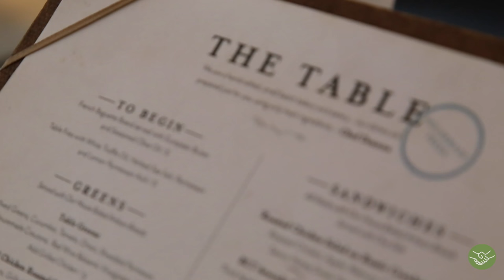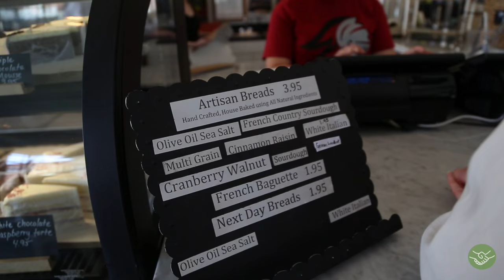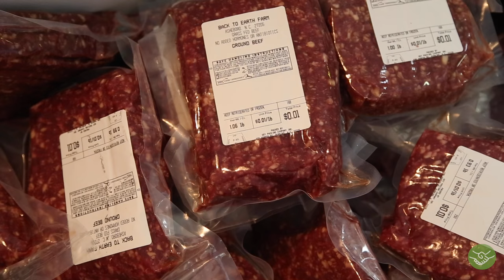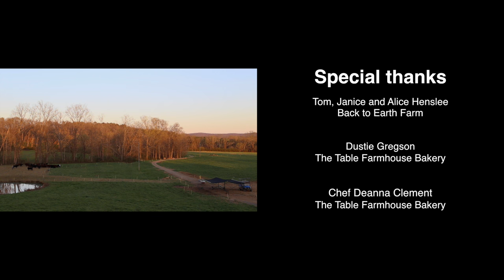Fork to Farmer: Randolph County, North Carolina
Fork to Farmer is an initiative of People-First Tourism Lab that aims to entice the public to eat at local restaurants and visit the farms that supply them.

This film illustrates the relationship between a husband and wife team whose farm produces grass-fed beef, and a passionate chef restaurateur duo who make delicious homegrown food in Asheboro, North Carolina.

Special thanks to Back to Earth Farm, The Table Farm & Bakery, and The Heart of North Carolina.  Fork to Farmer is produced by People-First Tourism Lab and See It All Media with the support of NC Cooperative Extension.